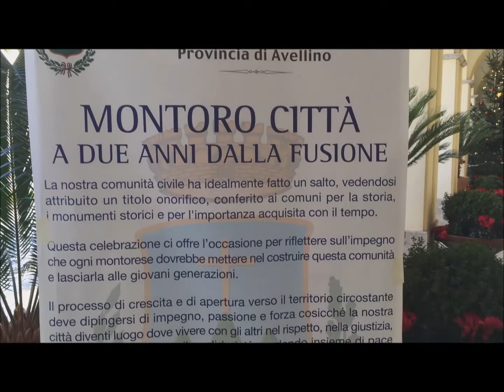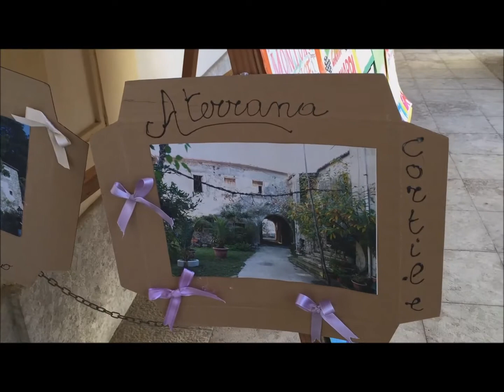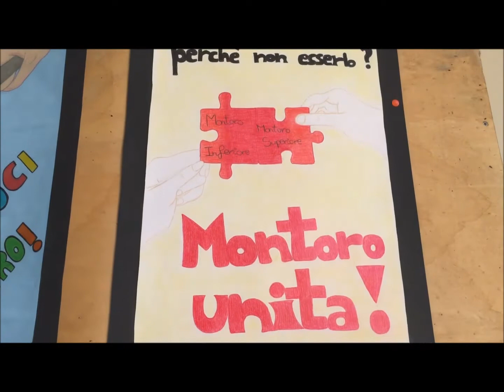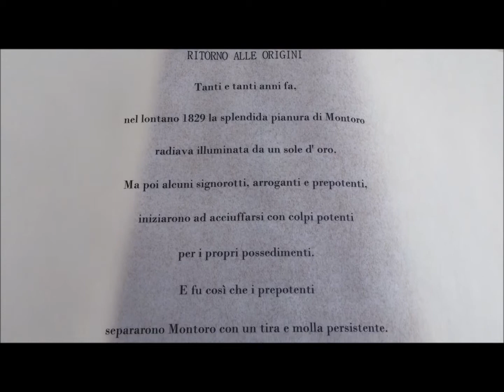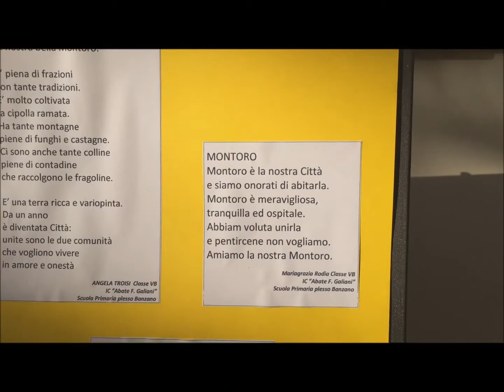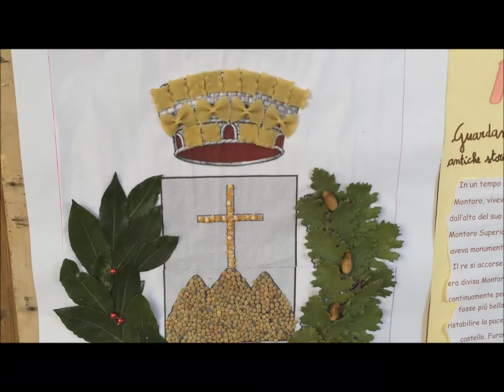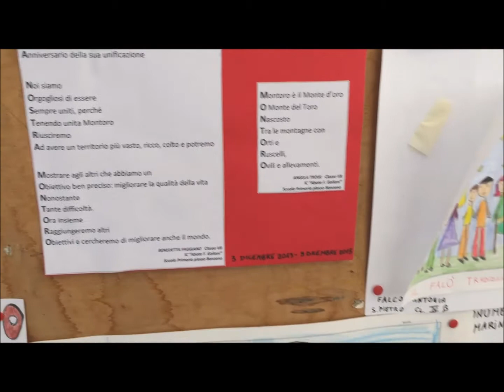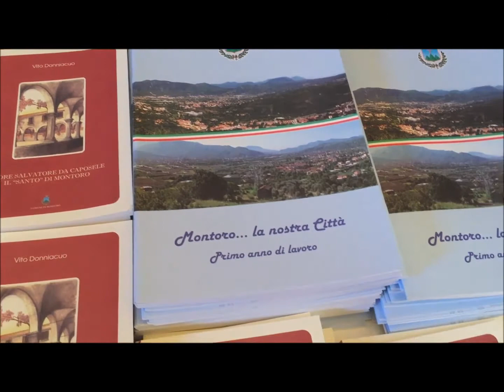Buon Compleanno Montoro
La Città di Montoro compie 2 anni!